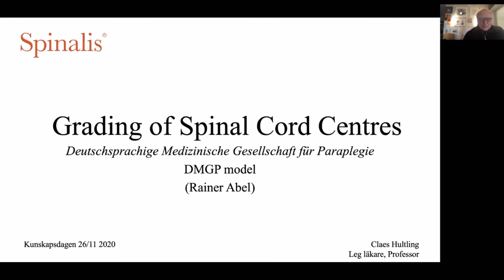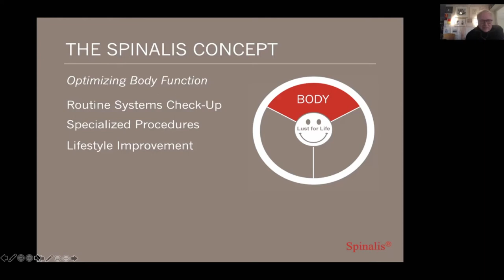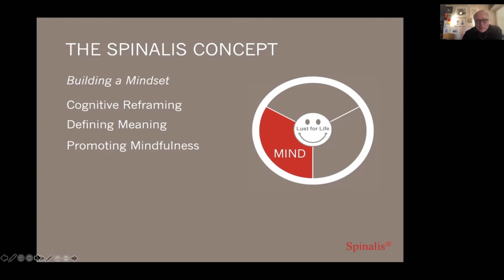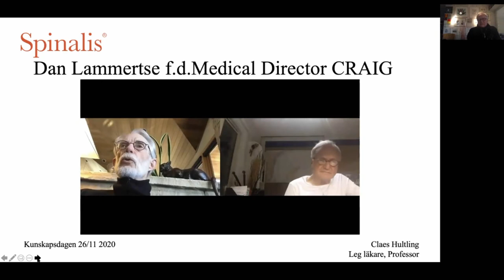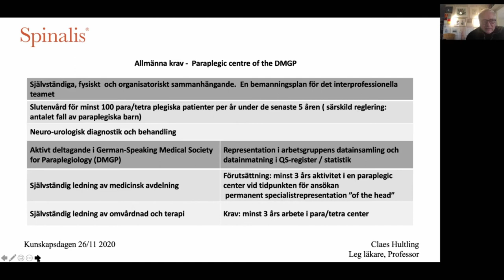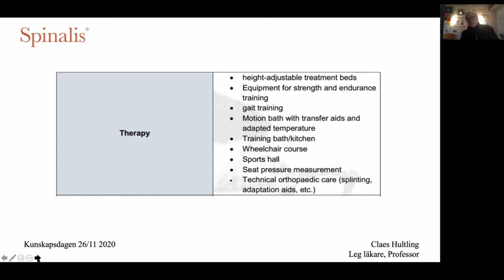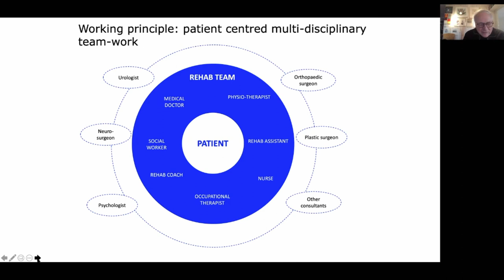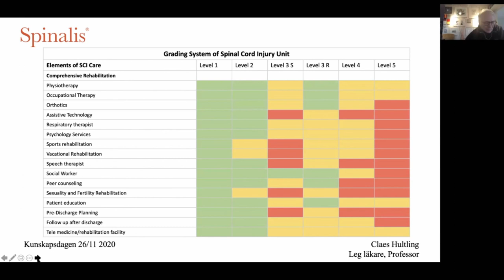Ett internationellt graderingssystem för ryggmärgsskadeenheter - Claes Hultling (2020)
Professor Claes Hultling, leg läkare och VD för stiftelsen Spinalis, presenterar ett spännande internationellt arbete kring vad ett ryggmärgsskadecentra behöver erbjuda för att kunna ge den bästa rehabiliteringen. Det är något som vi i Sverige kan ha nytta av när det blir Nationell Högspecialiserad Vård (NHV).
Hur kan man gradera olika typer av kliniker som ägnar sig åt ryggmärgsskadevård och rehabilitering?
Vad finns det för fördelar med att betygsätta klinikerna, vad kan vi lära och vad har vi att vinna?
November 2020